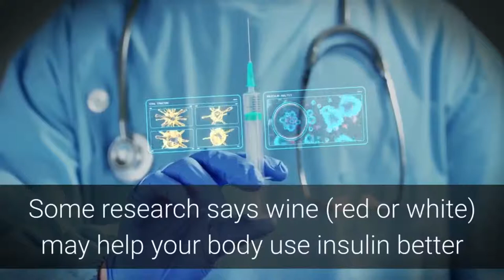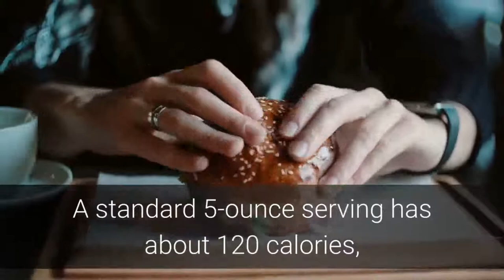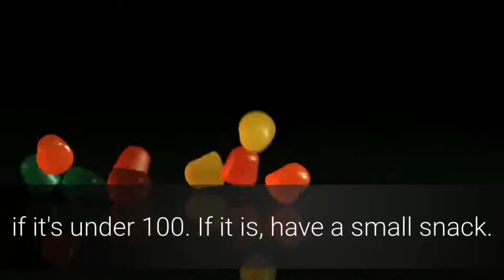diabetes friendly drinks and cocktails 🔹 controlling diabetes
🔹 Today, I have a small gift 🎁(FREE)  about DIABETES for you,